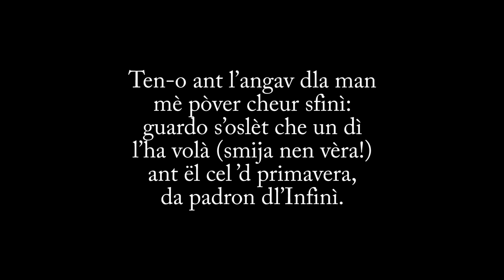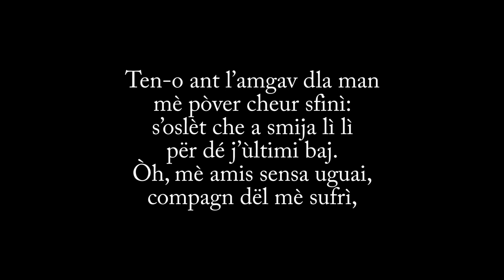Maria Ferrero: «Òh, còsa la pì mia...»